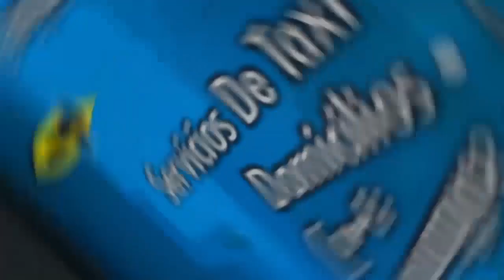VENEZOLANO IMPLICADO EN CRIMEN DE COMERCIANTES, INCULPÓ A DOS EXTRANJEROS DEL HECHO VIOLENTO